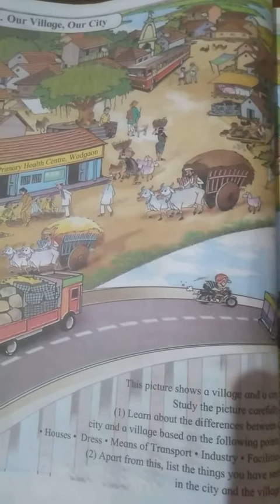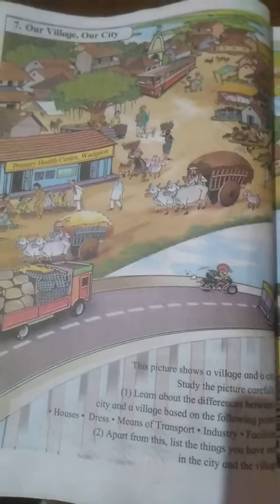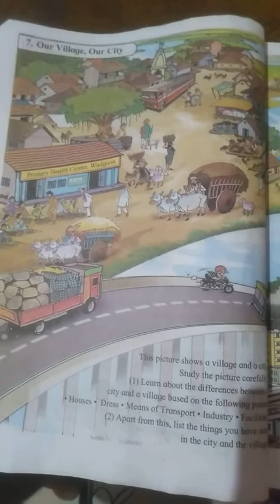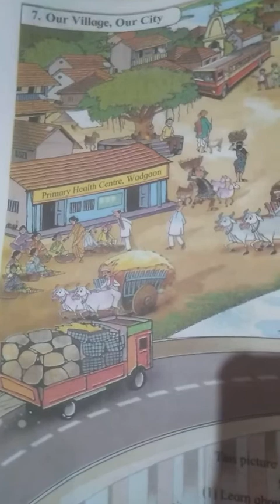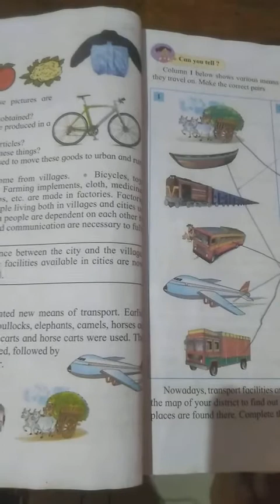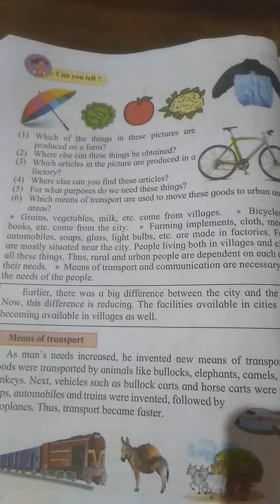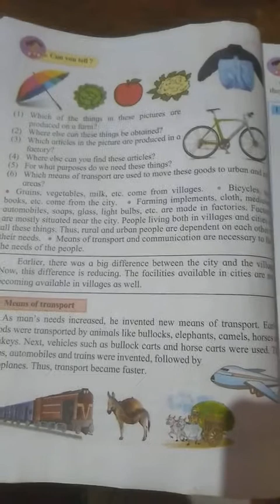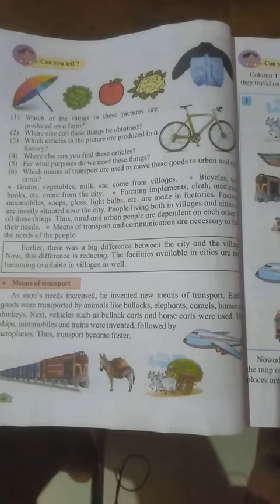7 Our Village Our City..(Part 1)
Geography STD 3